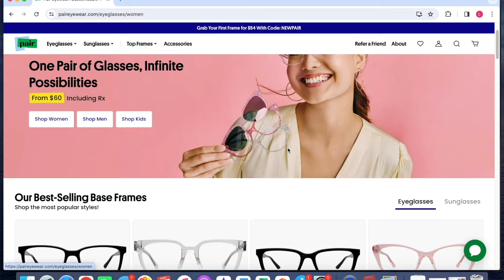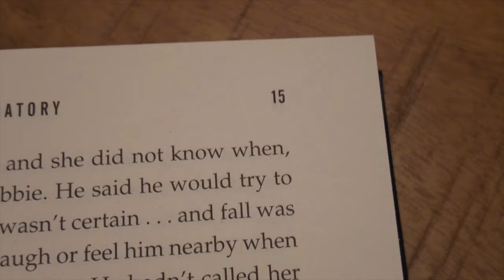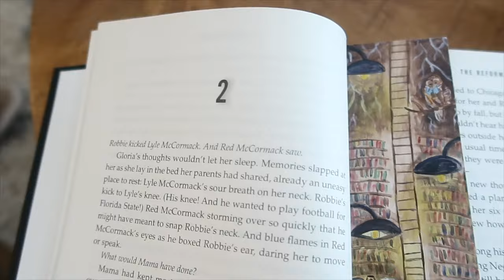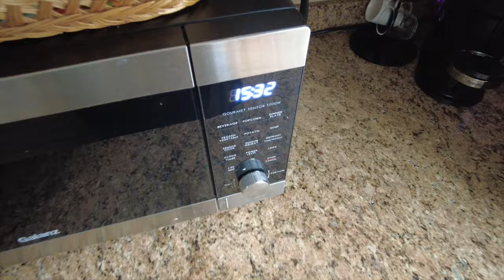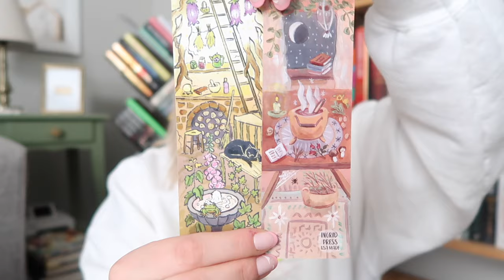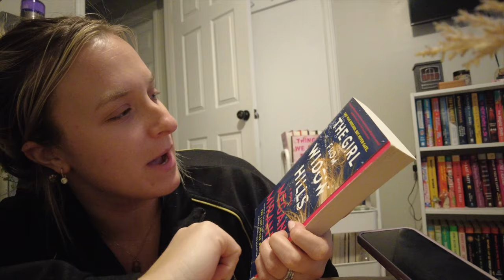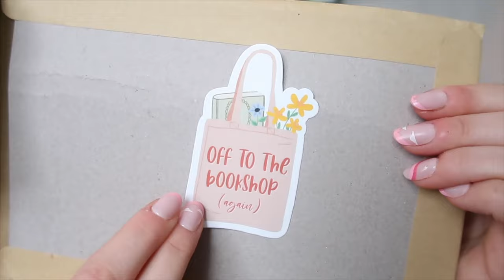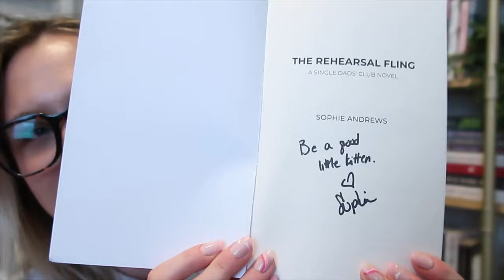reading slump, decorating my kindle, & 1 year on booktube!!! | DAYS IN MY LIFE VLOG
Welcome to another days in my life vlog!!

✨ TT: @lexysreading

Things/People mentioned:
✨ Coffee & Good Reads shop, use code "LEXY15"!
✨ TheWildFlowerinBloomShop on IG & Etsy (bookish stickers)
✨ Chamberlin Coffee
✨ @Laurenheathco cup wraps & DTF transfer
✨ Booksbydanii on IG (author mail & services)

Books mentioned:
✨ The Rehearsal Fling by Sophie Andrews (gifted)
✨ Your Truly by Abby Jiminez
✨ The Reformatory by Tananarive Due
✨ Stalking Jack the Ripper by Kerri Maniscalco
✨ The Girl from Widow Hills by Megan Miranda

Kate’s Real Food
Glocusent Reading Lights
Maison d’Hermine
Gya Labs